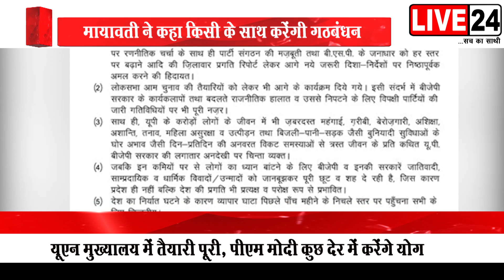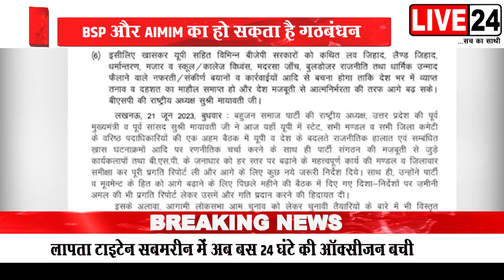लोकसभा चुनाव 2024 को लेकर मचा सियासी घमासान...|| Live24